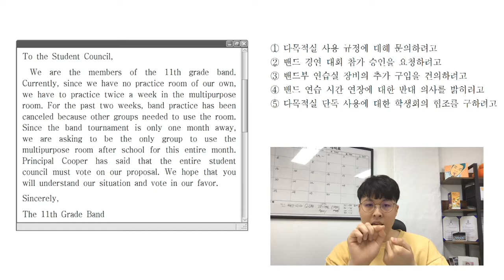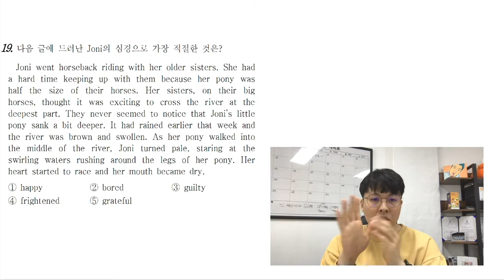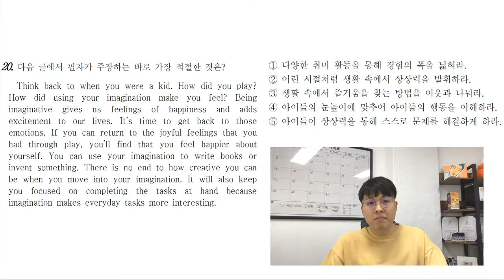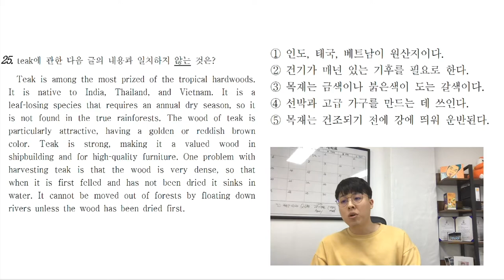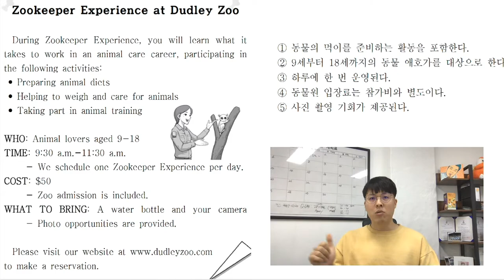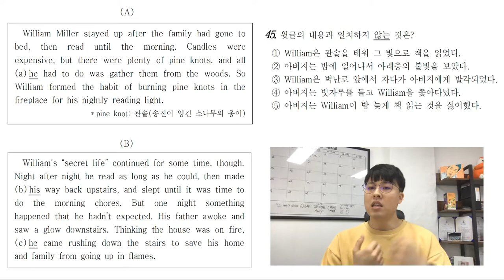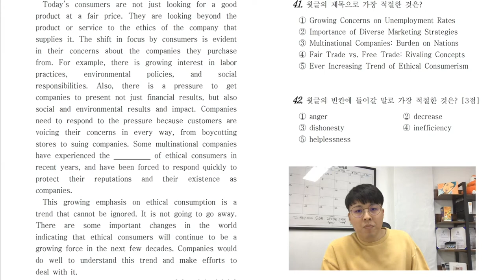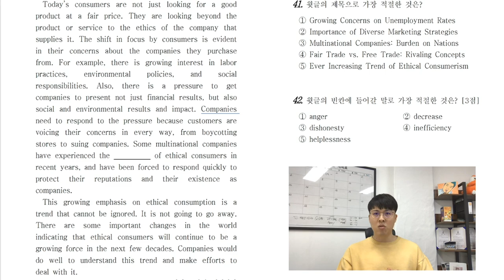[품 국영수 학원] 현승쌤이 알려주는 모의고사 유형별 풀이법! (2016년 3월 고2 모의고사)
안녕하세요!

2016년 3월 고2 모의고사 자료를 통해
현승쌤과 함께하는 모의고사 문제 유형별 풀이 Skill 강의!